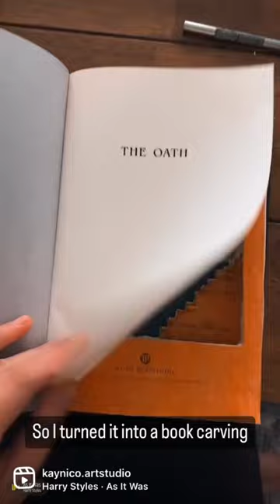Any Frank Peretti readers?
I am not a Peretti fan. His books are a little too creepy for me tbh 🙈 This book carving was pretty sloppy, being I completed it in an afternoon… 😏 not one of my best works!